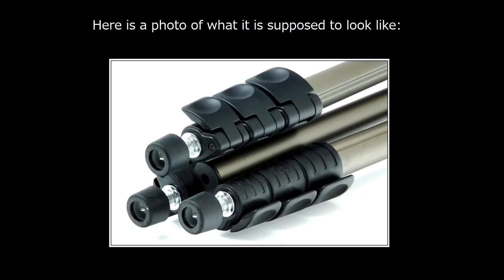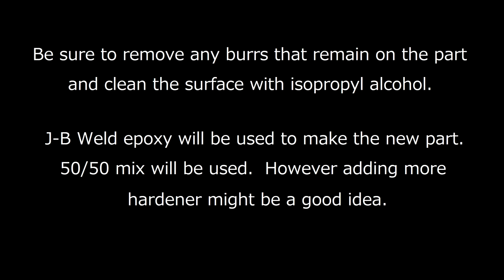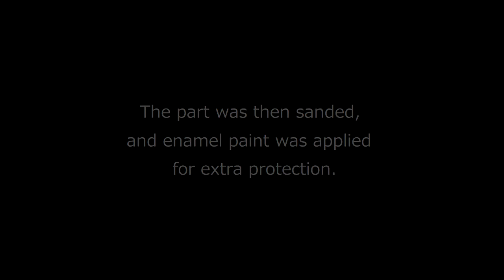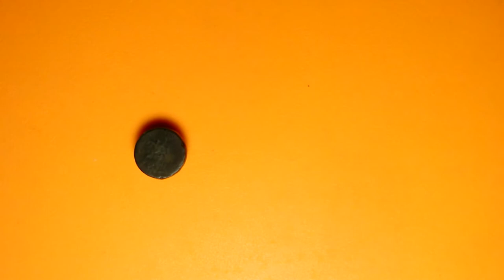Repairing Hakuba HG-214ST tripod center column stopper.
This tripod has a broken center column stopper.  Without it properly functioning, the center column slides right out of the tripod which may cause damage to your camera equipment.  In this video I get a bit creative with some JB WELD.

This is a video repairing it with common consumer products.

The tripod is very similar to the as Velbon Maxi 343E.

EP17

By:
Esther Abrami